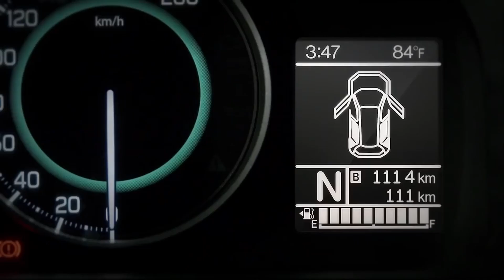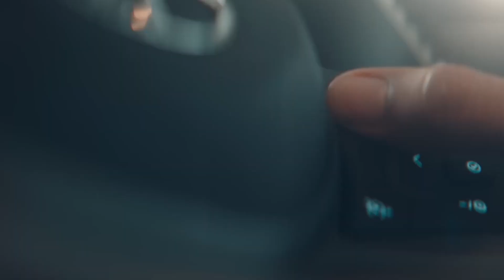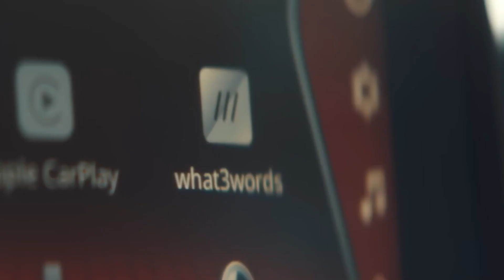Maruti Ignis Vs Tata Punch. Better hatchback konsi hai? Tata Punch Vs Ignis 2023 comparison hindi.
LONG LIVE LEGEND SIDHU MOOSEWALA.☮❤🕊.

Note - I am not using this hashtag ( justiceforsidhumoosewala ) to monetize or to get views on my video but as a true hearted fan I am just make making this tag popular to get justice in this incidence.

Hi CB AUTOS CO here. Good to see you. I love cars from childhood. Before CB AUTOS YouTube channel I had 2 gaming channels, but the response was not good then I had to delete those channels. I was very upset because I love YouTube, so then I thought of following my passion of cars & bike then I created this channel and the response is just amazing. So be a part of my journey and when we will hit 50k on YouTube yeah 50k it sounds imaginary so I'll not spoil it but it will sure be a big change for the channel. Comment your name on video comments section I will give you shout out, when we will hit 1k :) TATA BYeBYe SEE YOU.